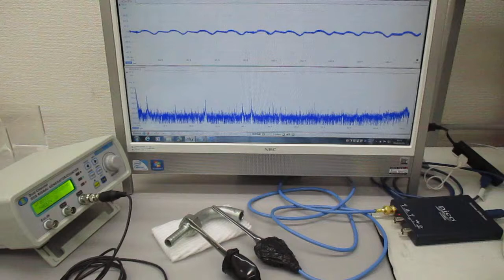超音波プローブ（発振型、測定型、共振型、非線形型）